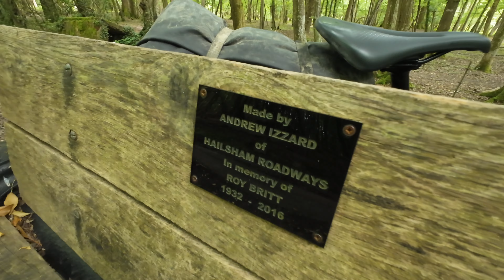BIKEPACKING : THE NORTH AND SOUTH DOWNS with GREAT BRITISH ESCAPADES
In the Summer of 2024 I went back to Canterbury to take on the Great British Escapades; this time on a mountain bike - the Specialized Epic Evo.

The Great British Escapades – a series of off-road bikepacking events in Great Britain.

Sitting alongside the flagship Great British Divide they wanted to create some shorter, long-weekend events that would challenge new and experienced bikepackers alike. Events that start and finish in the same location, that never take you too far from civilisation and that can be completed in around three days.

With an early evening start, live tracking, and a checkpoint to pass through, the Escapades have many of the elements you would experience on an ultra-distance ride just in a condensed form at a little under 500km in distance.

For riders new to this form of cycling they provide a perfect introduction to longer distance rides – they are confidence inspiring and a great opportunity to perhaps prepare for your first ultra – refining your kit and honing your skills along the way. For the already experienced they are perfect for challenging yourself in terms of a quick finish time or focusing on areas of your performance that could be improved.

We all want to do 2000+km events but let’s face it, these are not always possible to fit in to your life and not everyone can dedicate all the training time let alone two weeks or so actually riding it. The Escapades are a great option to get your fix within a small amount of time and at a fairly modest cost.

- Camping Stuff -
Inertia X Frame Sleeping Pag
Naturehike Mongar 2 Person Tent
Vango Microlite 300 Sleeping Bag
Sea to Summit Reactor Plus Compact Themolite Mummy Liner
Collapsible Non-stick pan
Sea to Summit Collapsible Bowl
Camping Windshield

- Cycling Stuff -
6 pack of GT85 Spray Lube

DJI Action 4
GoPro Hero 6 Black
GoPro Hero 5 Black for Helmet cam
ProStandard Grill Mount (mouth mount)
Amazon Basic Lightweight Tripod with bag
Neewer LED Dimmable Light Panel
Lavalier Lapel Microphone